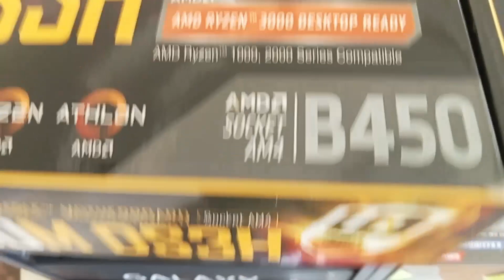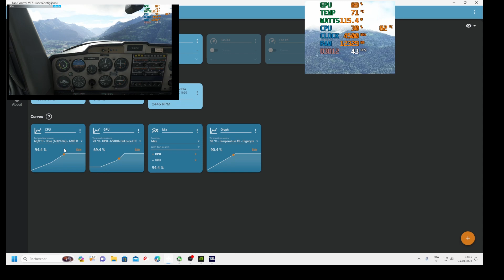MSFS 2020 - refroidissement du CPU - Vol Lausanne-Sion.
Spécifications PC

PC :

Ventirad         Thermalight.
Carte graphique GTX 1660 Super
Mémoire  16 MB
SSD C/          250 MB (windows 11)
SSD D/ installation MSFS et addons 1TB
Carte mère  B450MDHS3